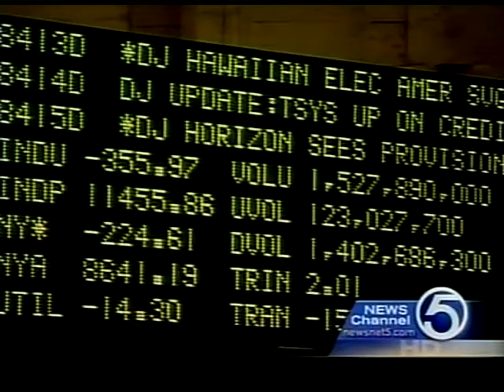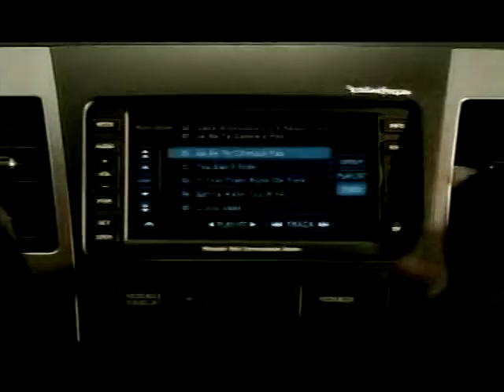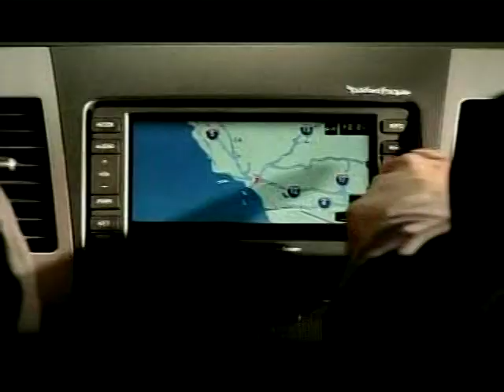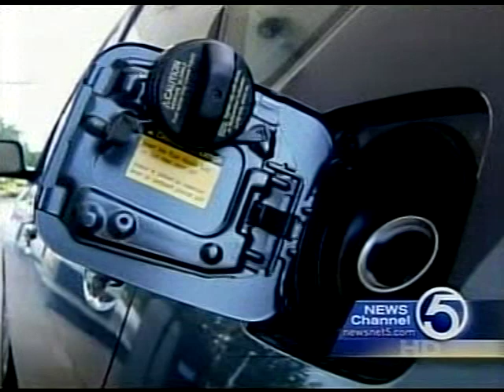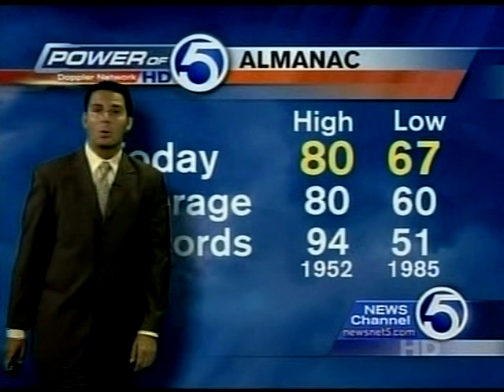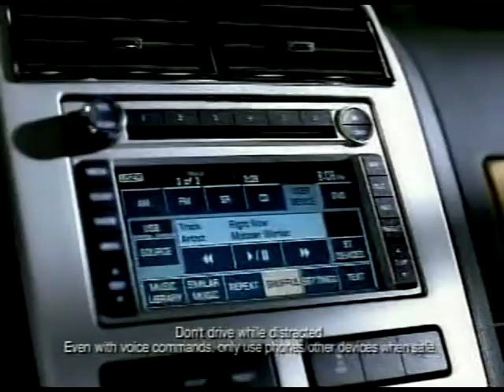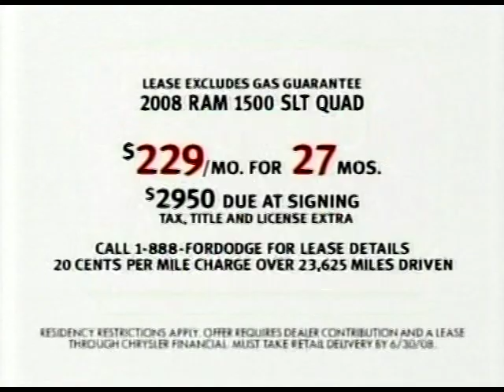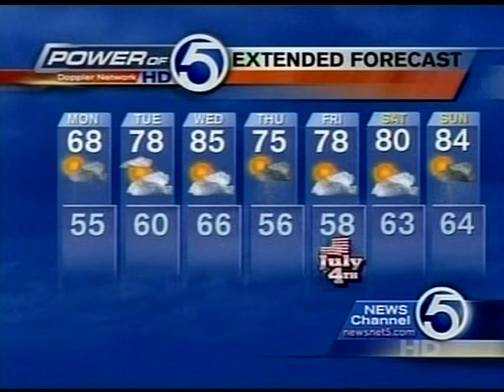WEWS 11pm News, June 29, 2008